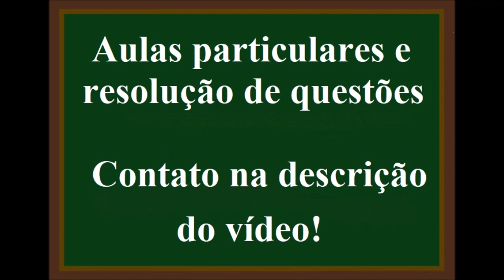Como calcular as cargas dos íons em um composto iônico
87 - (Osec SP)
Num composto, sendo X o cátion e Y o ânion. e a fórmula  X2Y3, provavelmente, os átomos X e Y no estado normal tinham os seguintes números de elétrons na última camada, respectivamente: